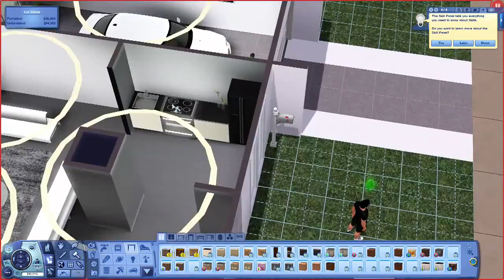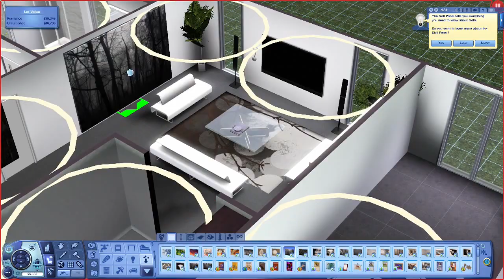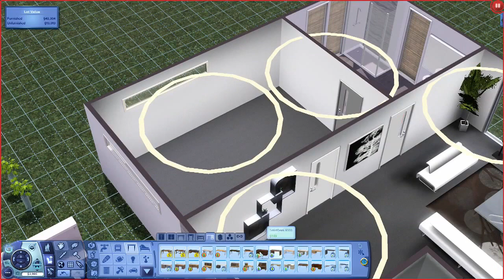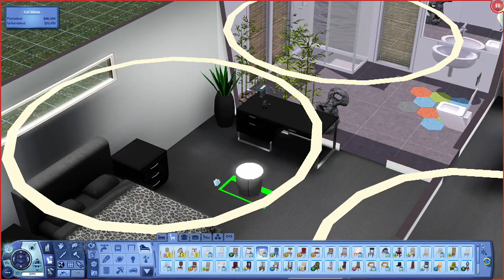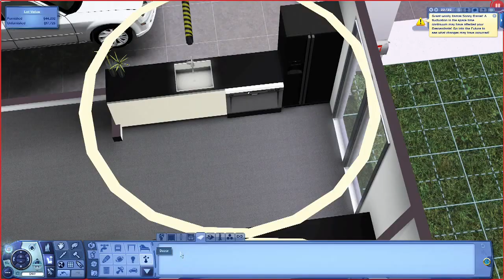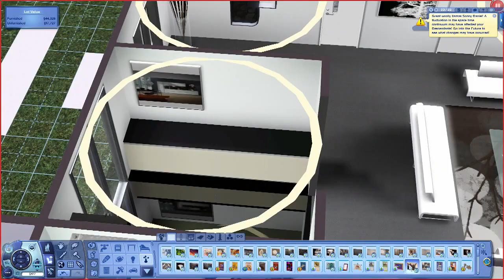The Sims 3: All In One - House Expansion - Part 40 | Sonny Daniel